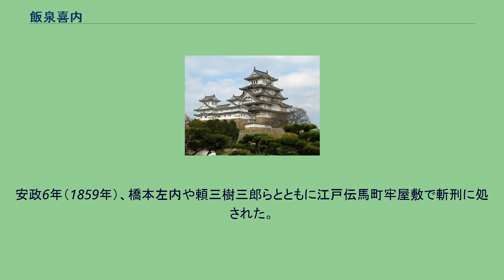飯泉喜内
飯泉 喜内（いいいずみ きない、文化2年（1805年） - 安政6年10月7日（1859年11月1日））は、江戸時代末期（幕末）の志士。
初め渡辺六蔵を名乗った。
諱は唯明、のち友輔。
別称は一蔵。
文化2年（1805年）、誕生。
はじめ土浦藩藩主・土屋彦直に仕え、代官として民政を預かり、農政で一定の功績を残した。
天保3年（1832年）、脱藩して江戸浅草の豪商の手代となる。
のち旗本曾我権右衛門の侍医飯泉春堂を娘婿に迎えて飯泉氏を名乗るようになる。
嘉永5年（1852年）、上京して三条実万の家士となって小林良典や村井正礼らと交流した。
嘉永6年（1853年）、アメリカ合衆国のマシュー・ペリーの来航に際して『祈りの一言』を実万に建白して幕政を批判。
安政4年（1857年）、江戸へ戻るも、京都の同志と情報を交換していた。
また将軍継嗣問題では橋本左内・梅田雲浜らと一橋派に属した。
ところが安政5年（1858年）、真福寺のロシア人との接触を疑われて下田奉行手付書役・大沼又三郎に捕えられる。
自宅からは数多の書類が押収され、その中に多くの志士との手紙などがあったことから安政の大獄に発展した。
なお、「安政の大獄」は明治以降に定着した呼称で、当時はこうした経緯から「飯泉喜内初筆一件」と呼ばれた。
安政6年（1859年）、橋本左内や頼三樹三郎らとともに江戸伝馬町牢屋敷で斬刑に処された。
享年55。
墓所は東京都荒川区南千住の回向院。